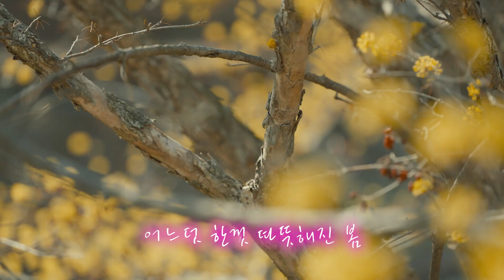호랑이 친구들이 돌아옵니다~! 호시탐탐​한청​도​우리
그런데.. 누구..?
다름아닌 기존에 있던 우리, 도, 한청이 아닌 한!
앞으로 한이 보여줄 새로운 호랑이의 모습 기대해봐도 좋겠죠!?

한의 모습은 호시탐탐 매주 화~금요일 오전 10시에 라이브로 볼 수 있습니다.